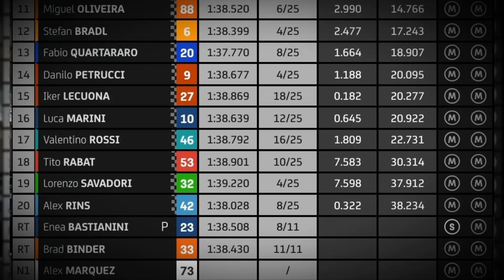Hasil Full Race MotoGP Spanyol 2021 Sirkuit Jerez ~ Jack Miller Juara ~ Bagnaia Kedua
Hasil Race MotoGP Spanyol 2021 Jack Miller Tercepat

Hasil Balapan MotoGP Jerez Spanyol 2021 Jack Miller Juara